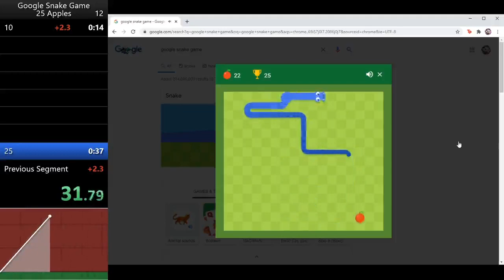Google Snake Game 25 Apples in 0:37 by Azantix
lmmmmfao yewes